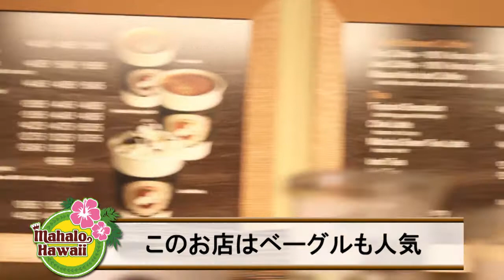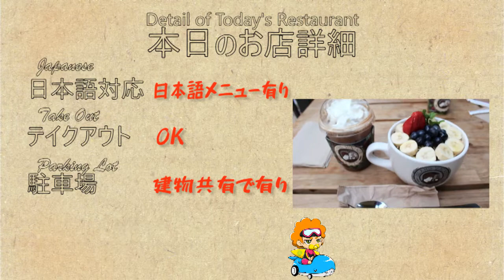【ハワイグルメ】アサイーボウルとコナコーヒー。ハワイらしいカフェ -island vintage coffee- The Hawaii [day8]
日替わりでハワイ在住Mahaloガールズ達がハワイグルメを毎日配信します。

マハロガールズ3号、Haruが本日お届けするのは
「Island Vintage Coffee」さん。
夏本番！アイスを食べてひんやりしようってことで、
爽やかなフローズンヨーグルトのお店をご紹介！
しかもフルーツやアイスを自分でカスタマイズ出来るんです。